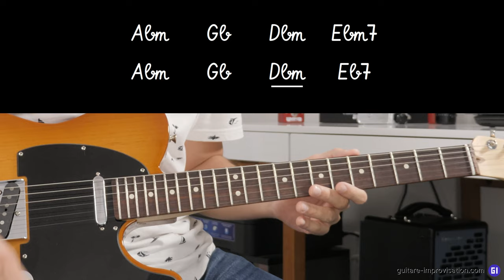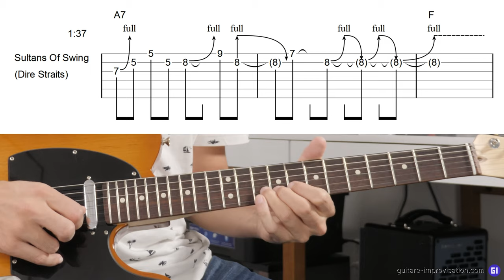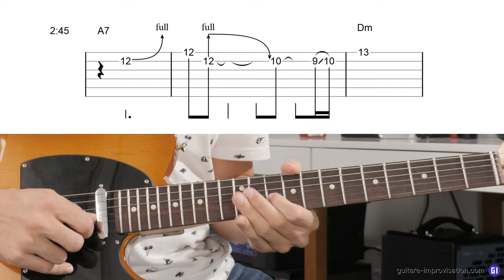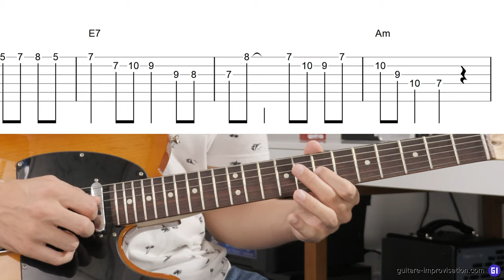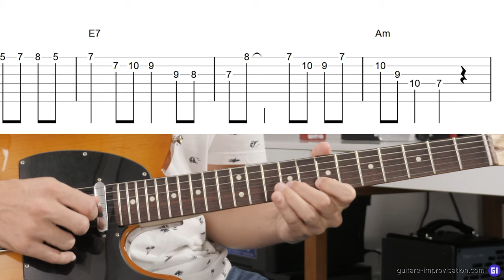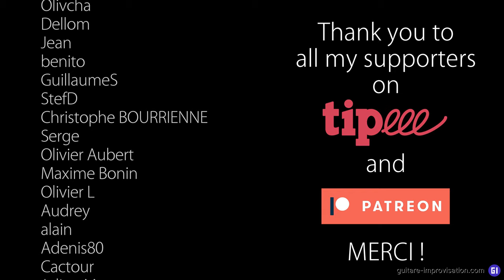Une superbe mélodie LOFI sur une gamme mineure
J'ai trouvé cette mélodie par hasard lors d'une impro et je ne pouvais pas ne pas la partager avec vous ! Cette mélodie ou cette idée consiste à utiliser de façon passagère les 6M et 7M d'une tonalité mineure lorsque sur degré V est joué. Par exemple, en Ab mineur on utilisera les notes Fa et Sol au moment où Eb7 est joué. Et c'est beau.

0:00 Improvisation
1:06 La phrase
3:33 Mark Knopfler et Django
7:53 Impro finale
9:33 Conclusion
10:08 Thank You Patreons!